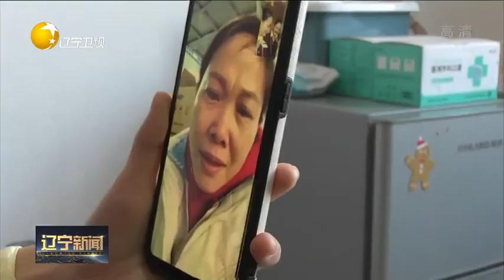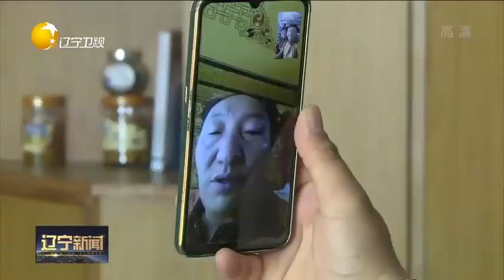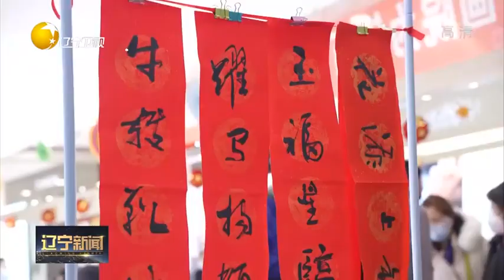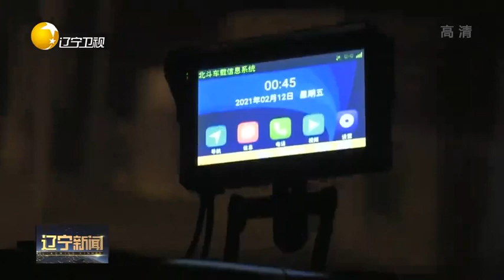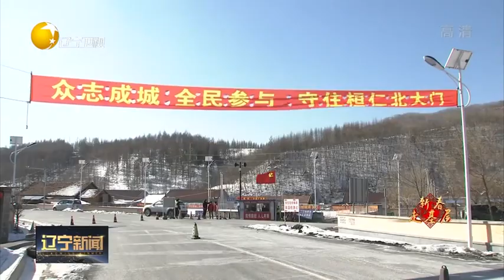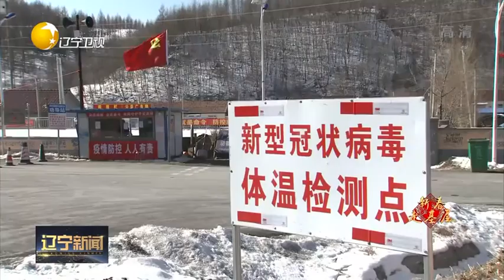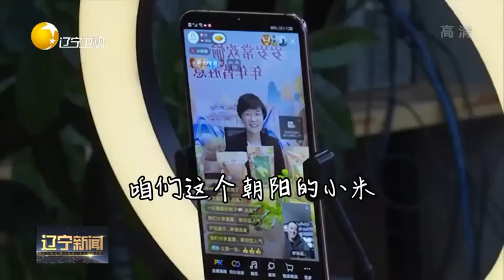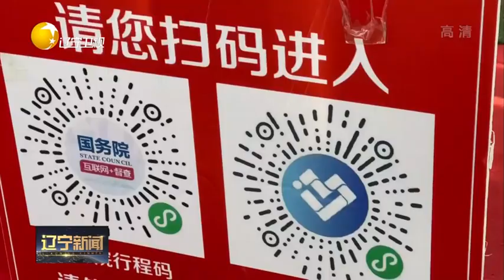辽宁新闻 20210213：就地过年 暖在身边 我们在辽宁挺好的